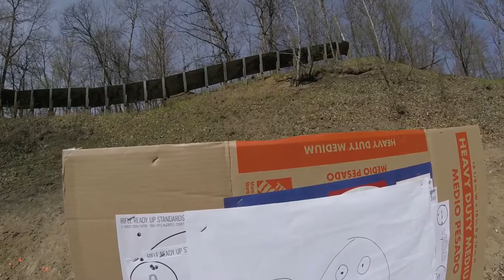Gun Bros Shoot Days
The Gun Bros (aka Citadel Defense, TJ, Frankie Smokewagons, and the Prospect) go on a few shoot days early 2017.